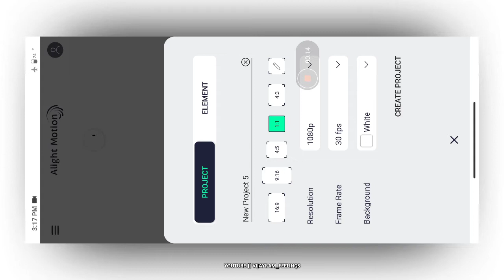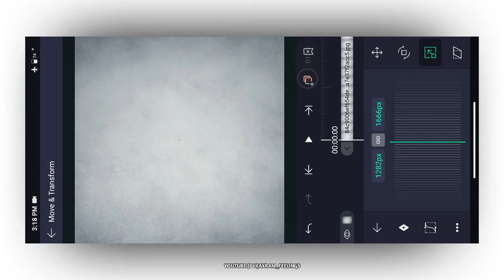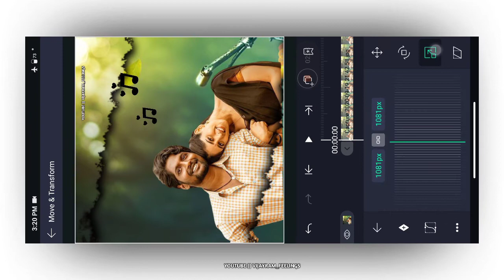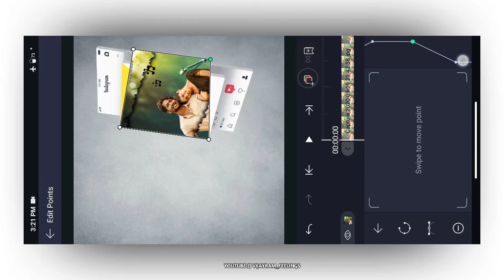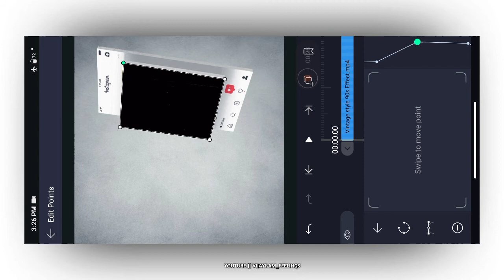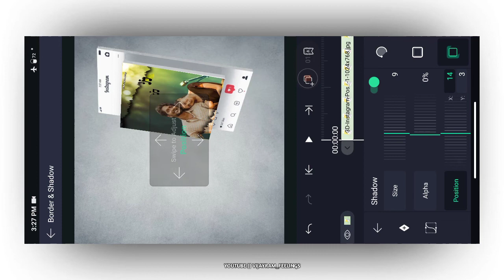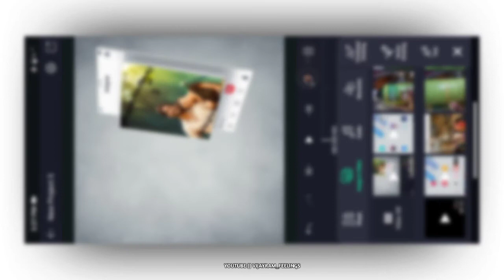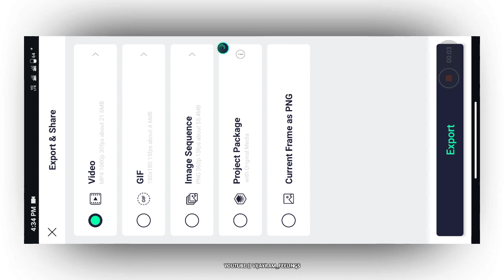Viral 3D Instagram lyrical post status explain in telugu